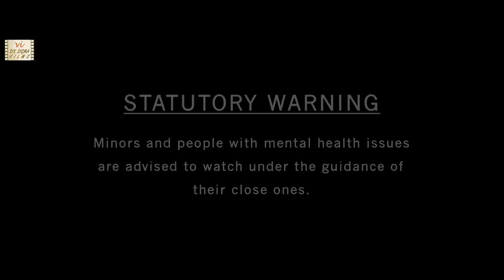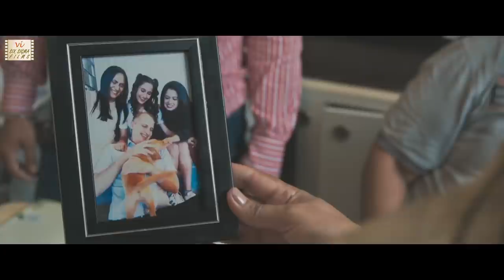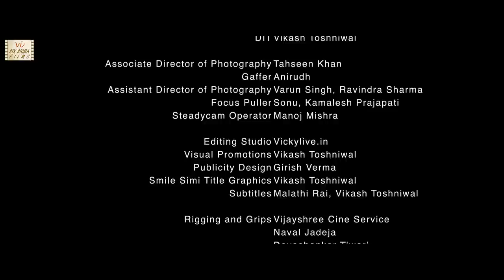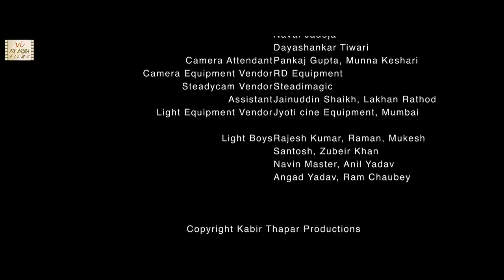Father Daughter Relationship | Smile Simi | Hindi Short Film On Mental Health | Six Sigma Films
Simi's frequent mood swings & depression worry her father but her mother disregards it as her teenage tantrums. Does it always take something to go wrong before loved ones can recognize mental health issues? This Hindi short movie features popular Bollywood & TV actors Sanjay Gurbaxani, Neeta Mohindra, Saadhika Syal and Namrata Kapoor. The Hindi short movie on mental health awareness is directed by Kabir Thapar and conceptualised by Malathi Rai. ALSO WATCH: Title song of film by legendary Bollywood singer, Sonu Nigam